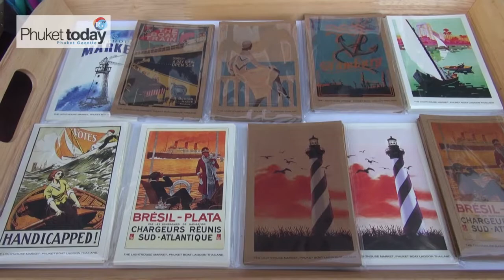Lighthouse Market returns this weekend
If you couldn't make it to the Lighthouse Market at the Boat Lagoon last month, here's what you missed. And if you like the look of this, why not come along this weekend and be a part of the fun. Running from 4pm on both Saturday and Sunday, the theme for this month's Lighthouse Market is Fantasia. So get your fairy princess costumes out... and we're sure the ladies can find something suitable to wear, as well.